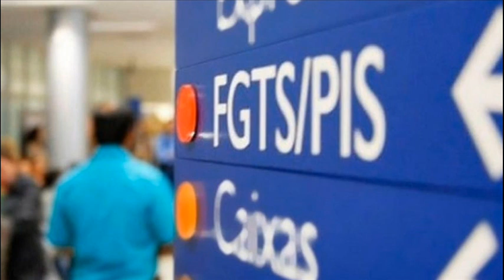MP extingue multa adicional de 10% do FGTS.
O governo extinguiu a multa adicional de 10% do Fundo de Garantia do Tempo de Serviço (FGTS) de demissões sem justa causa.

Banco Santander
Agência: 1471
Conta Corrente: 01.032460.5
Washington Luiz Teixeira